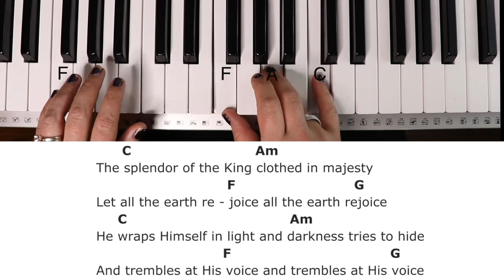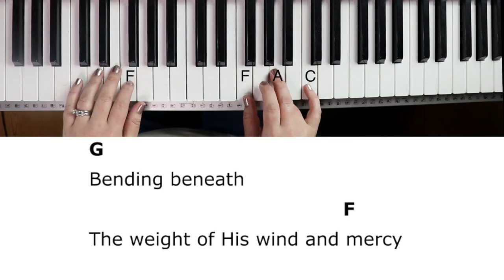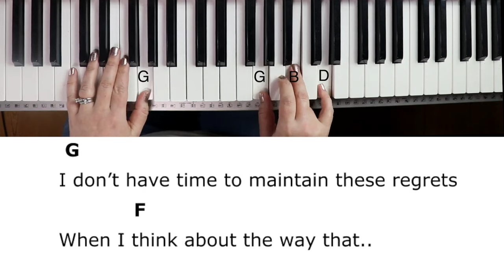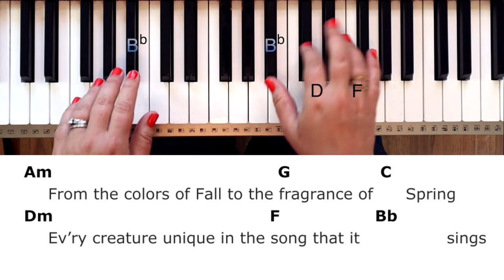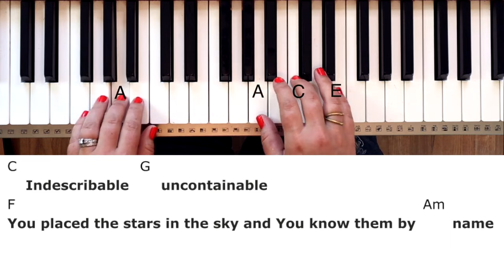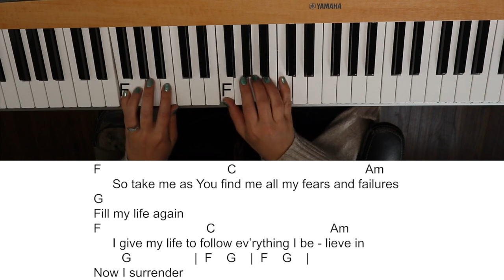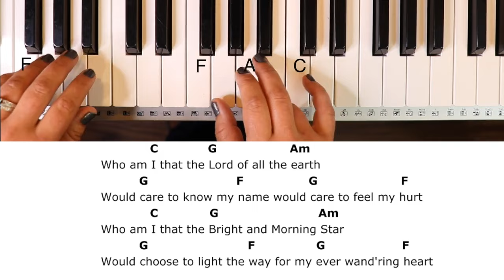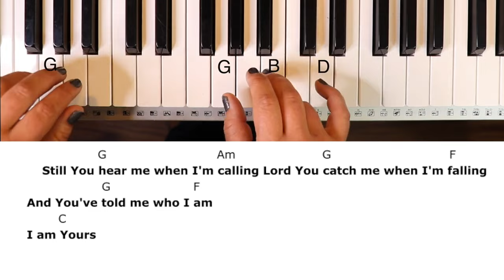Praise and Worship Set #10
Unlimited access to every chord sheet/tutorial, all courses, exclusive monthly lessons, LIVE trainings, & more!

Rather take one course at a time? Explore our Simplified Piano Roadmap to find the perfect course for your current skill level and musical goals. Choose the path that suits your goal